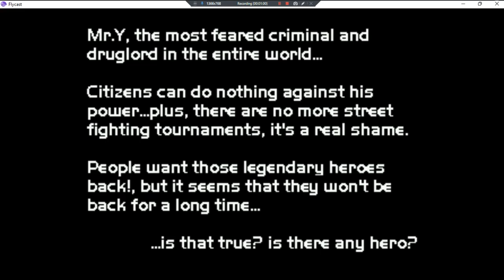Beats Of Rage Black Version •U• ~ GamePlay ~ OP&Gaming Problems ~ DC ~ 1080pᴴᴰ ~ 2022 ~ W11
Year Made: 2022 120fps [Freezing & Sluggishly During Playing]
1080pᴴᴰ (With Fabulous & Outstanding 7.1 Audio For All DC Games)